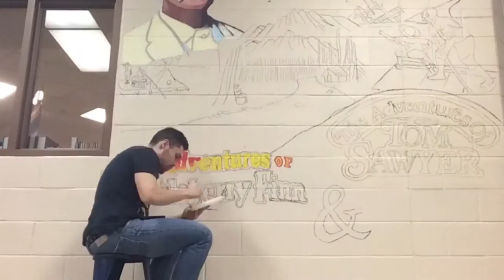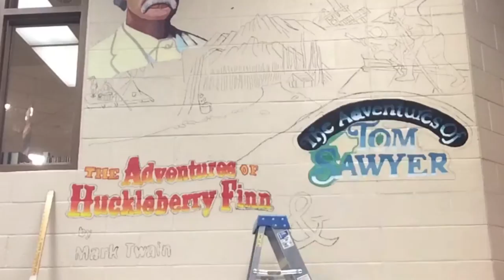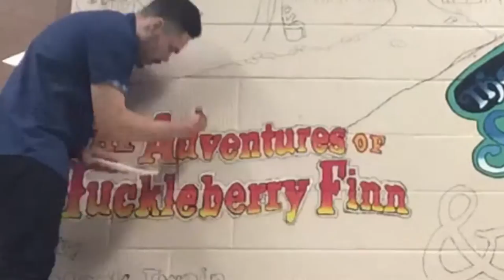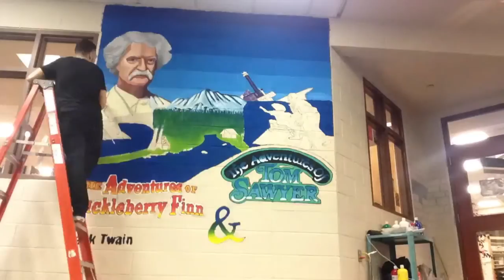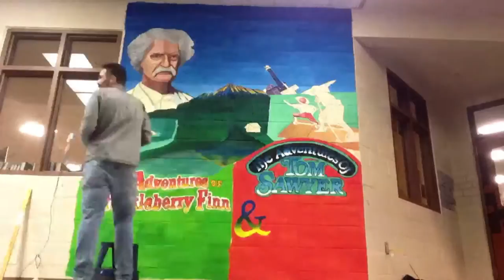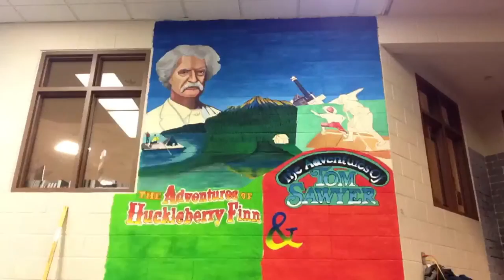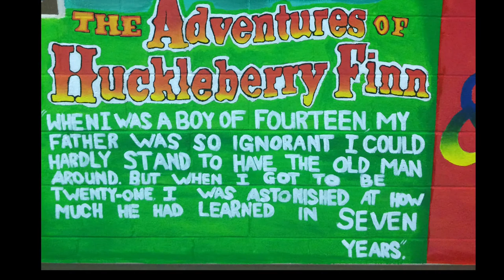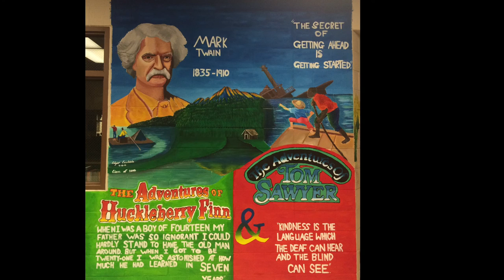Mark Twain Mural Painting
Mural Painting At Caldwell High School